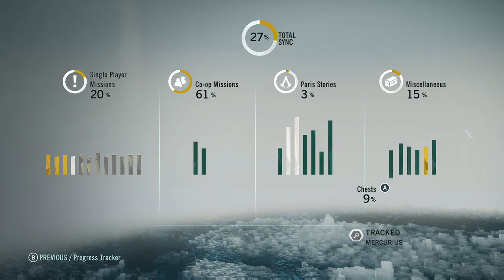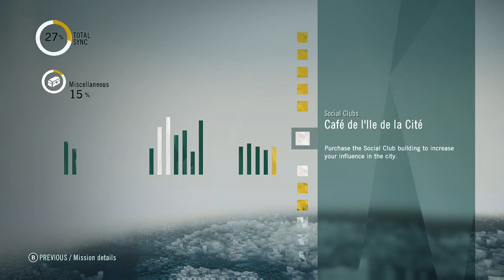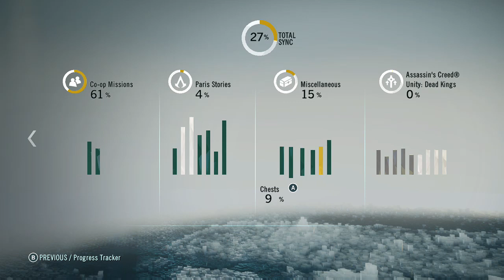HELLO ARNO, MY OLD FRIEND | Assassin's Creed Unity [XbOne Stream Let's Play Pt13]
STREAMED 5/1/17 ~ 5/2/17

WE HAVE RETURNED!!! It is great to be back in this game again, playing as Arno and all. I know we didn't get further into the main storyline, but at least we got the Cafe up and running! And we got Elise's letters!! Seriously, though... we are going to do that Hot Chocolate To Die For quest when we come back. SERIOUSLY.  xD

Enjoy the video! And remember:  Be cool. Play it safe. And stay awesome. ❤